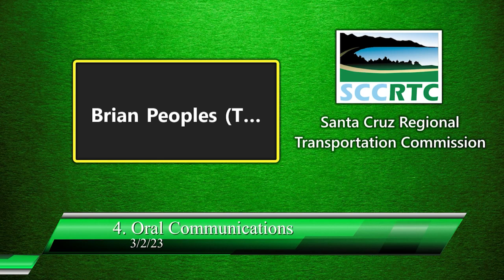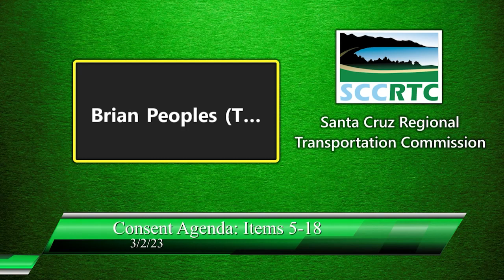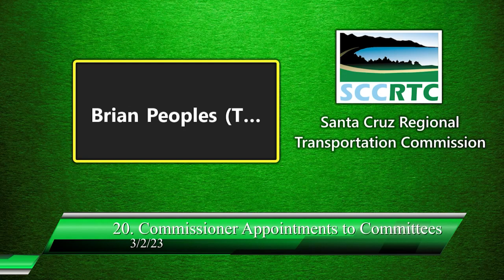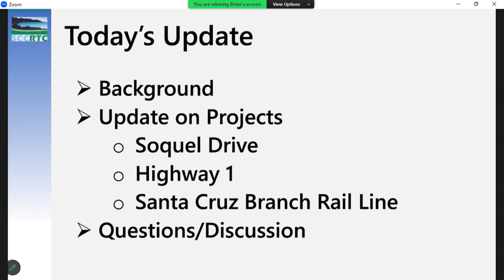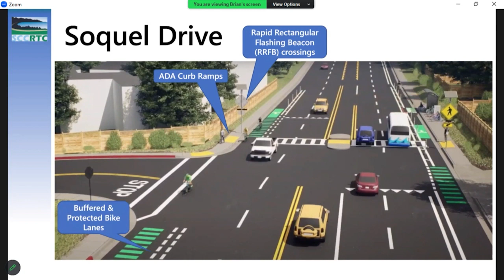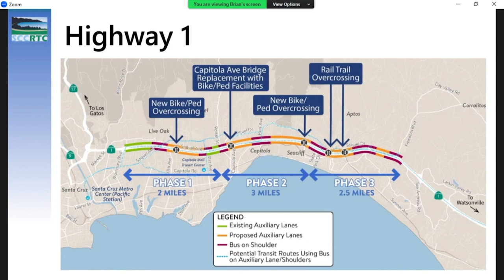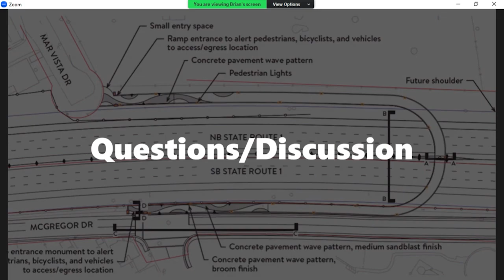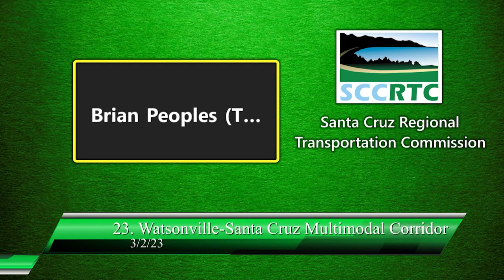Santa Cruz County Regional Transportation Commission 03/02/23